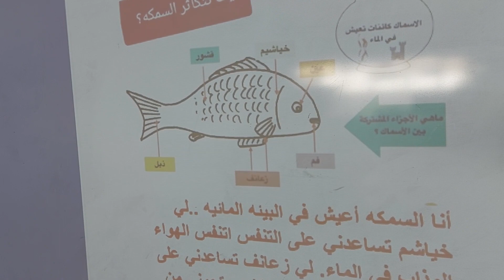اجزاء جسم الحيوان(2)